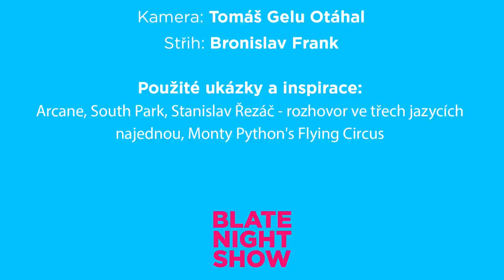Jan Farský je ... | Microsoft's Activision | Leden 2022 | BLNS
Je JF vocas?
Me so horny. Me love you long time (English lesson)
Bleskové zprávy
Microsoft's Activision

Moderátor: Mikoláš Tuček
Scénář: Martin Brykner, Mikoláš Tuček, Lukáš Bašta
Kamera: Tomáš Gelu Otáhal
Střih: Broňa Frank

Použité ukázky:
Arcane, South Park, Stanislav Řezáč - rozhovor ve třech jazycích najednou, Monty Python's Flying Circus, Farský, Hřib, Djokovič